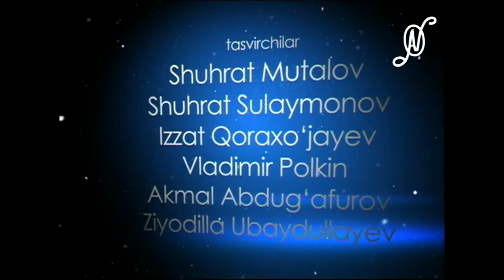Tarannum Erkin Shodiyev Raxmiddin Nizomov Zokir Axmedov